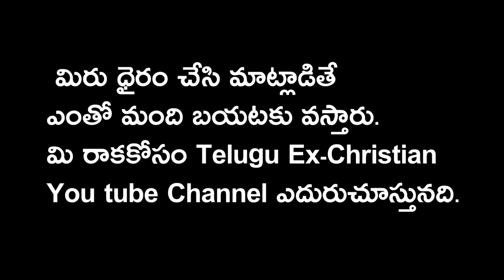పవిత్ర తాళి బొట్టు ను నీచంగా మాట్లాడిన సంకరజాతి కుక్క Pastor P.James తరిమి తరిమి కొడదాం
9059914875(Phone Pay Google Pay Paytm)

  Bank : S.B.I
 Name : Praveen Kumar
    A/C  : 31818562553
    IFSC : SBIN0001173

ప్రతి ఒక్కరి మాజీ ్రైస్తవ సభ్యుడి సాక్షం అవసరం.

దేవుడు పేరు చెప్పి లేదా నరకం అని భయపెట్టి పరలోకం అనే ఆశ చూపి  కుటుంబాల మధ్య చిచ్చు పెట్టిన
ఈ దృష్ట్య శక్తులు నుంచి బయటకు తీసుకురావడమే కాకుండా వాళ్లకు సరిఅయిన  మార్గం చూపెట్టడమే మా Telugu Ex Christian You tube Channel ముఖ్య లక్ష్యం